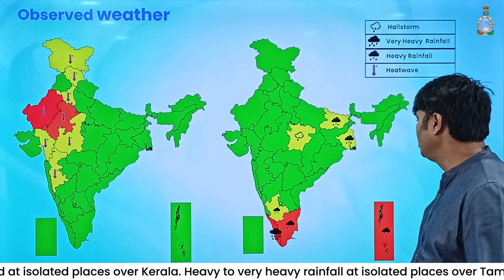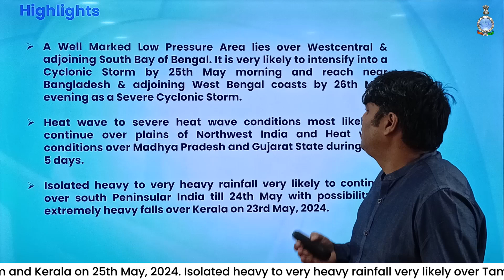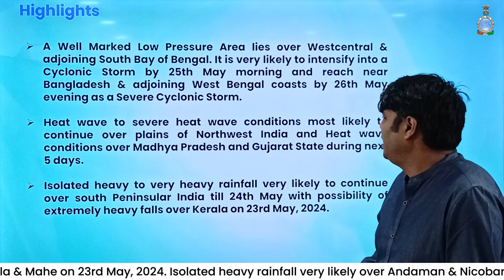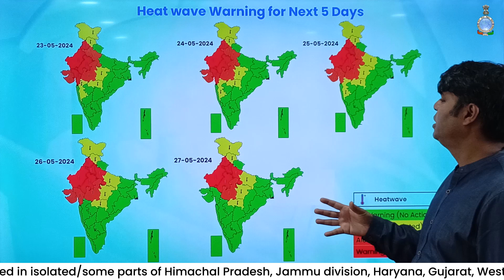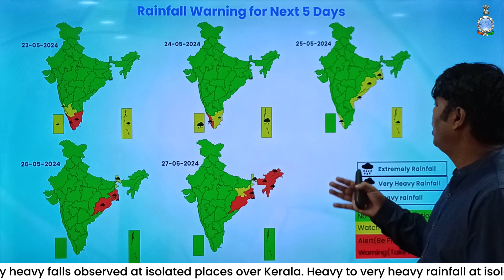Cyclonic Storm forecasted to approach Bangladesh & West Bengal Coasts by evening of May 26th, 2024